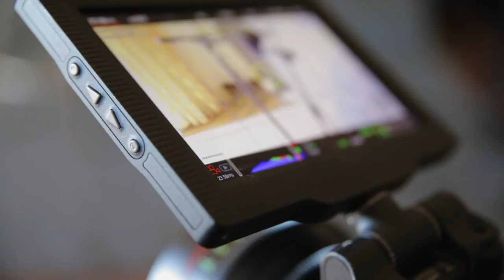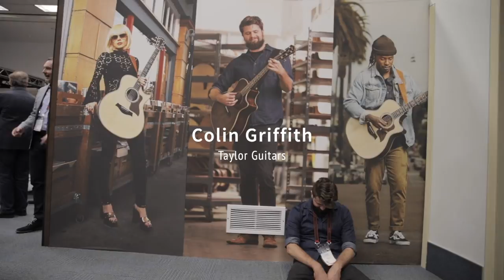Vlog #4 | Winter NAMM 2019 | Day Two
On day two of the 2019 NAMM Show, vlogger Gabriel O’Brien explores the main show floor and catches demos by artists Paul Ill and Orianthi, as well as main stage shows by Snuffy & Sara, the Molly Miller Trio, and Bambaata Marley. Check back in for a recap of day three.